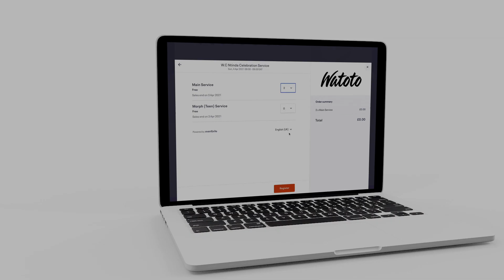In-person Services Update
We are so excited to see you back at church in-person for the first time in over a year!
Note that we won’t be back to full capacity due to the MOH guidelines. Watch this video to see how you can book your spot. We can’t wait to see you.